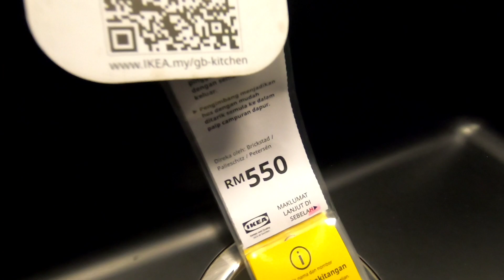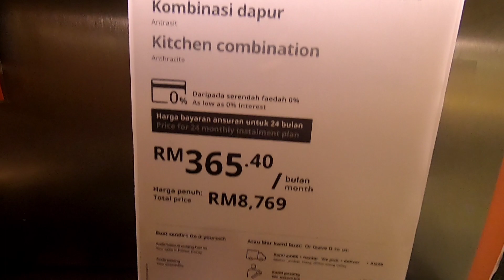IKEA Home Decoration Damansara